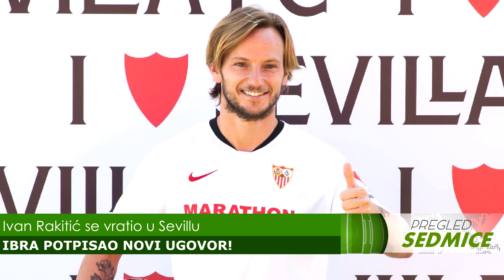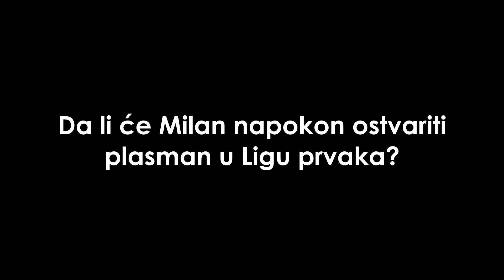DRAMA MESSI SE NASTAVLJA! VAN DE BEEK U UNITEDU! IBRA OSTAJE! - PREGLED SEDMICE #176